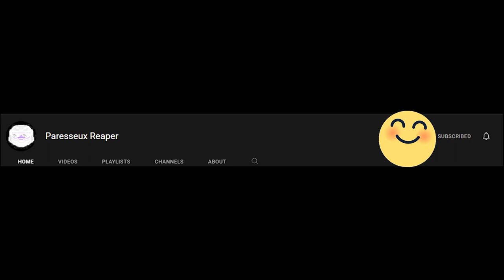Hades 2: I'm Finally Get To Play And It's Awesome And Im The Greatest Rougelike Player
here some Hades 2 gameplay!